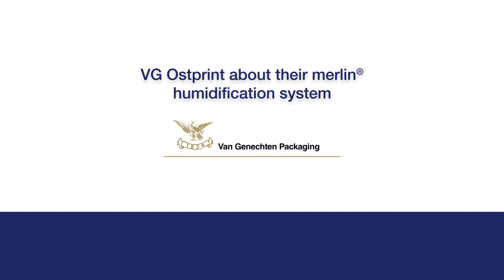merlin® SmileyClip – VG Ostprint | EN